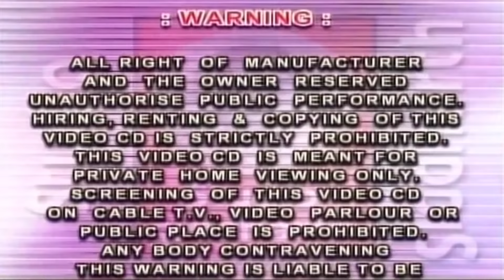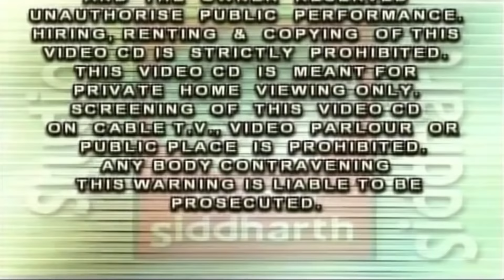આગમવાણી || કળયુગ હાહાકાર વર્તાવે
1.  Kalyug Hahakar Vartave.  :-  0:00
2.  Alam Ni Aswari Jedi Aavse.  :-  07:53
3.  Kalyug Aavi Gayo Aadkhamno.  :-  15:36
4.  Kahe Sahdevji.  :-  21:12
5.  Sitaji Puche Raja Ram Ne.  :-  27:56

➤➤ Album Name  :-  Agamvani Kalyug Hahakar Vartave
➤➤ Singer  :-  Meena Patel - Mathur Kanjariya - Suresh Ravad - Mangaldas Gondaliya

⭐ સ્ટુડિયો સિધ્ધાર્થ પ્રસ્તુત અન્ય પ્રાચીન ભજન સાંભળવા નીચે ની Link પર Click કરો ⭐